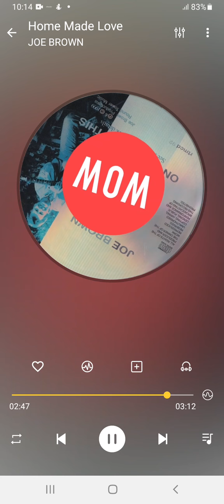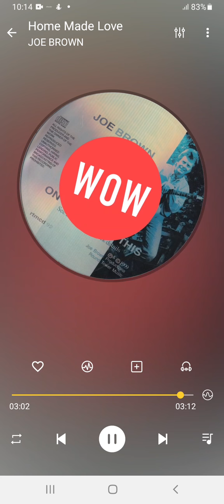Home Made Love JOE BROWN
Title: Home Made Love
Artist: JOE BROWN
Format: CD
Label: Round Tower RTMCCD92
Year: 1999
Composer: Roger Cook, Harley Allen
Producer: Roger Cook
Publisher: Island Bound Music

Footnote:
Fun packed song ‘Love Is Always Better When It’s Made At Home’ “Home Made Love”. Extracted from Joe Brown's album “On A Day Like This”. Written, produced and backing vocals too by Roger Cook. Released on Round Tower Records back in 1999. The title song from the album “On A Day Like This” was also released on CD single and went to the No.1 spot in the UK Country charts back in March 1999.